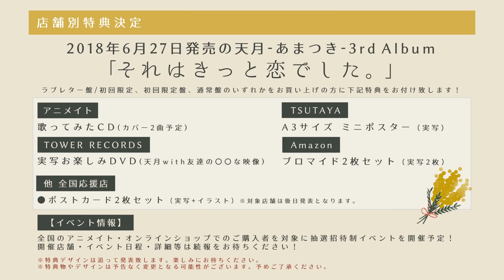天月-あまつき-【3rd Album】リリース決定！『それはきっと恋でした。』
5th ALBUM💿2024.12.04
「ラスト・フレグランス」発売！

天月-あまつき- 3rd Album 『それはきっと恋でした。』
2018/06/27 発売
全16曲収録予定

前作から2年の時を経て
3rd Albumの発売が決定しました！

ラブソングを中心に、
手に取っていただける方へのラブレター。
ちょこっと出しの映像を要チェック！！

Illust：みっ君（mylist/38346019)
Movie：すこっち（mylist/28212980)